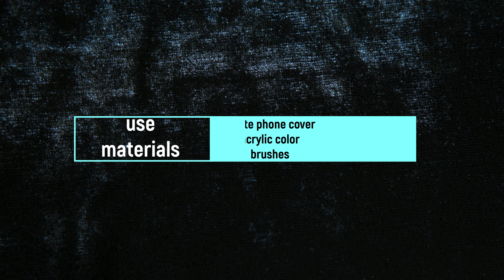DIY PHONE CASE/ Convert old mobile case into new/ how to paint phone cover/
Hello friends,

About tutorial -
In this tutorial, I am teaching you how you can use your old phone cover for making new one.
if you don't have money to purchase a new one try this helps you a lot.

thankyou.